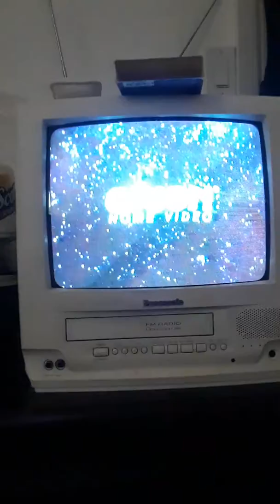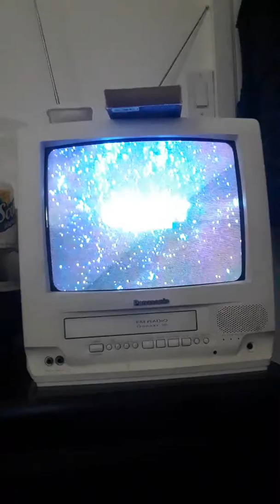Opening to robocop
Tracking quilaity FBI warning orion home video/picures